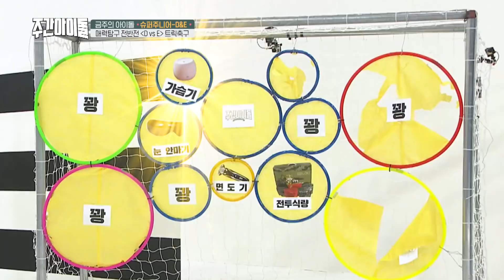[Weekly Idol EP.368] SUPERJUNOR D and E Champions League??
SUPERJUNOR D and E Champions League??
슈퍼주니어 D and E의 챔피언스 리그! 과연 결과는?